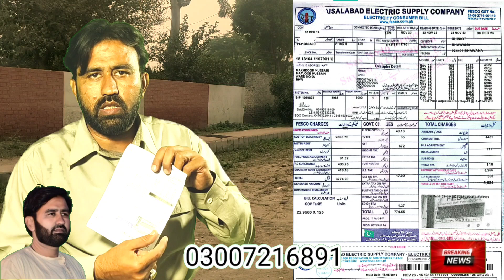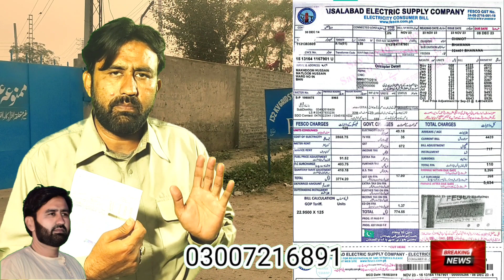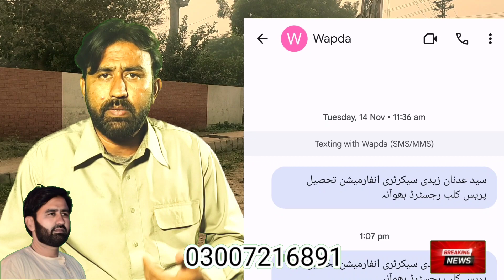Fesco ne Game kr di | Bijli Bills Main Aik aur Tax izafa | Awam ke sath Na Insafi | News Vlog |Zaidi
Breaking News with Zaidi is a dynamic and engaging YouTube channel dedicated to keeping viewers up-to-date with the latest news from around the world. Hosted by Zaidi, a seasoned journalist with years of experience in the field, the channel provides viewers with accurate and unbiased news coverage, as well as insightful analysis and commentary on the most important issues of the day.

Whether you're interested in politics, business, technology, or culture, Breaking News with Zaidi has something for everyone. From breaking news updates to in-depth interviews with experts and newsmakers, the channel delivers the information you need to stay informed and engaged in today's fast-paced world.

With a focus on accuracy, integrity, and journalistic excellence, Breaking News with Zaidi is a trusted source for news and analysis that you can rely on.

Admin: Syed Adnan Raza Zaidi
whats app on:

Video from Syyed Adnan Zaidi